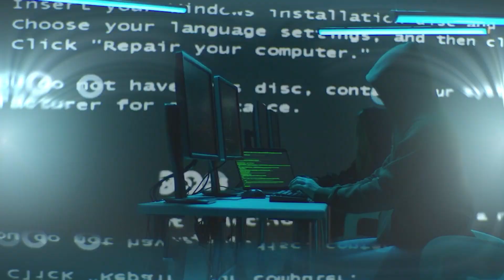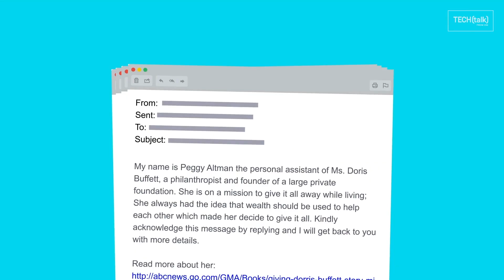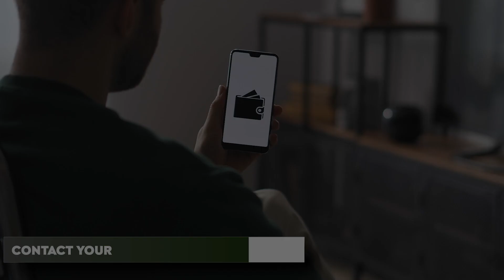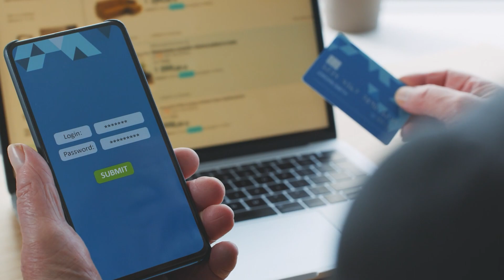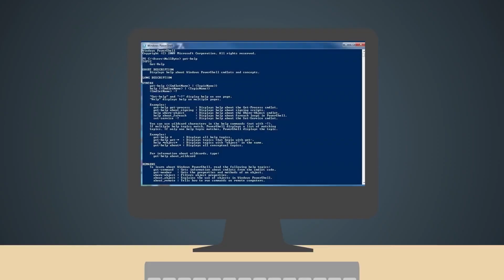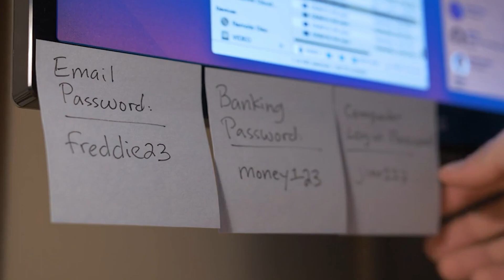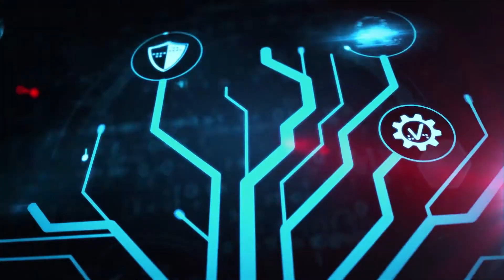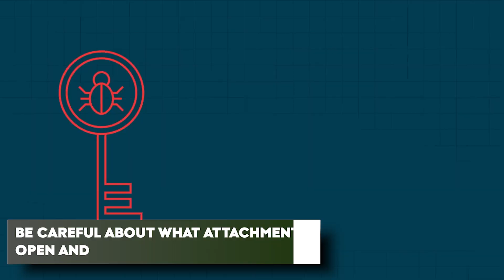How To Avoid Being Hacked In 2023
Cybersecurity threats are on the rise, but you can protect yourself! In this video, we provide you with essential tips and strategies to safeguard your online presence in 2023. Learn about the latest threats, best practices for password security, the importance of two-factor authentication, and much more. Don't become a victim – empower yourself with the knowledge to stay safe in the digital age.

Welcome to One Tech Nation, your ultimate destination for all things tech! Are you curious about the ever-evolving world of technology, AI, and cybersecurity? Look no further, because we're here to demystify it all.

At One Tech Nation, we believe that the world of tech should be accessible to everyone. Our mission is to simplify complex concepts, break down jargon, and make the latest technological advancements understandable for all. Whether you're a tech enthusiast, a curious learner, or just someone who wants to stay informed, our channel is your go-to source.

Join us as we dive deep into the realms of artificial intelligence, exploring its limitless potential and discussing how it's shaping our present and future. Want to stay safe and secure in the digital landscape? Our cybersecurity insights and tips will empower you to navigate the online world with confidence.

The latest tech simplified. We demystify everything related to technology and cybersecurity.